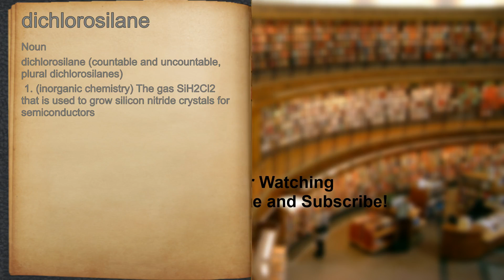What does dichlorosilane mean?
A spoken definition of dichlorosilane.

Intro Sound:
Typewriter - Tamskp